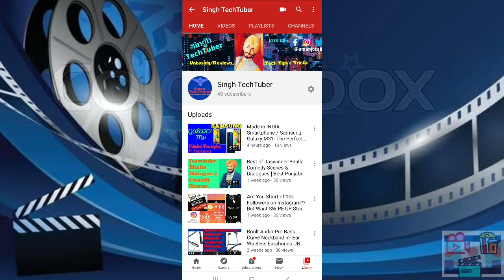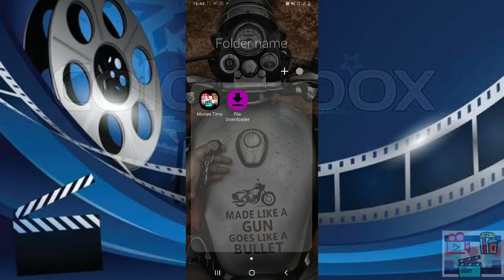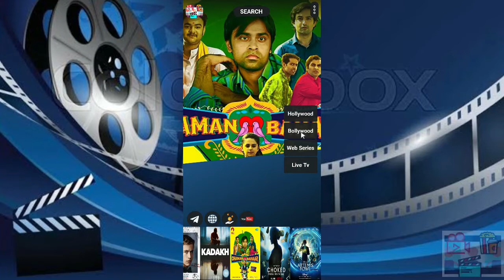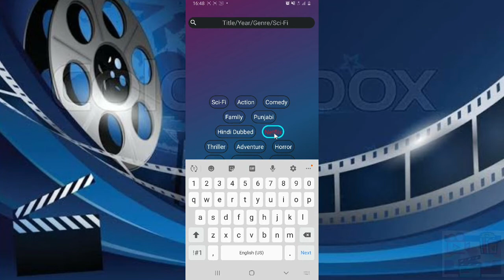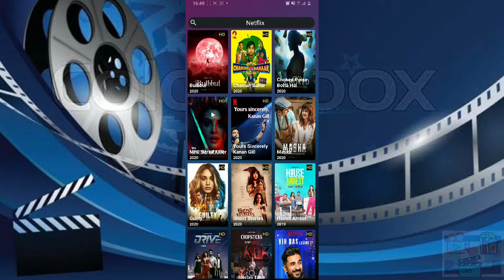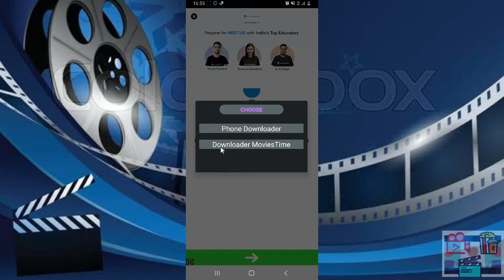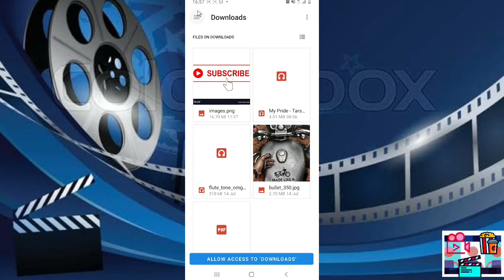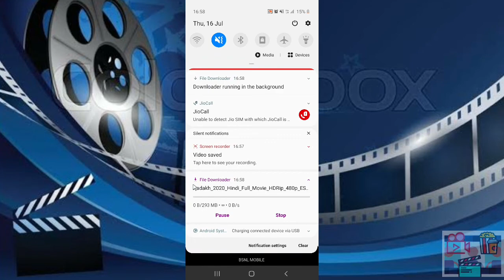100% Free Download Movies,Web Series, Netflix Shows Without any Subscription In Your Android Phone.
Movies Time

◘ Latest Movie On the Go
◘ Easy to Download
◘ Less or no ads
◘ Simple & Clean UI

Movies Time App:-

So how often do you watch movies online? Well, if you’re addicted to watch crystal clear HD movies online, you are sure to fall in love with the newest HD movie app called Movies Time! Users can now download HD movies and can also watch within in the Movie Time App once installed on their devices.

The Movietime App has a staggering interface and easy to navigate menu! That’s what every user wants in an app, isn’t it? Brace yourselves as you’re going to watch the best of all movies in Movies Time App for FREE! Yes, you heard that right! There’s no need to pay anything to watch movies in Movie time app as you do in case of Netflix or Amazon Prime video. Here’s how the interface looks!

Features of Movie Time App

You might have used other HD movie apps like MovieBox HD, Cinema HD or Megabox HD in the past. But believe me, Movie time app is completely different from what all you had used previously! Here’s what makes it different!

#1. 100,000+ Movies & 10000 TV Shows!

Well, if you’re crazy about watching movies or even downloading movies, Movietime gives you more than enough content to watch online. It has more than 100,000 movies included in the app itself. And to watch these many movies, I am sure you’ll get older by then! Isn’t it? Not only that, but it also has 10000+ TV shows included in it. It’s just like icing on the cake now!

#2. Regular Updates!

Movietime doesn’t stop at those number of movies & TV shows but it gets regularly updated and keeps on adding latest movies 24X7, 365 days! Just imagine these many movies right at your fingertips! You need not go anywhere to watch HD movies now!

#3. Lightning Fast Speed!

When it comes to movies online, it’s a must that the app is lightning fast! And so is the Movies time App, it’s super fast in buffering and even downloading HD movies online! Be it a movie from any server or torrents, the movie buffers at lightning speed and downloads at the same pace too!

#4. Subtitles as Per Your Needs!

You might not be a fan of English but you love to watch English movies in your own regional language! Well, don’t worry, Movie time App has got it covered with subtitles as per you regional languages! Be it French, Spanish, German, Portuguese or any other language, you get almost all the subtitles for a particular movie or TV show on Movies time App!

#5. Watch Movies Offline!

Now, this is the feature which I love the most! Most of the movie apps offer to either watch online or watch the downloaded movie only when the internet is turned on. But in the Movie Time App, once you download a TV show or a movie, it’s all done! You don’t need an active internet connection to watch the movie which is already downloaded in the app. In short, you can watch HD movies offline!

These are some impressive features of Movietime App. Now let us see how you can download Movie time app on your Android devices.